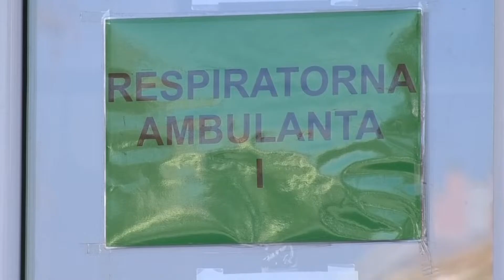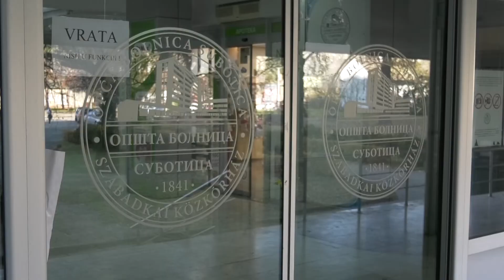Moguće zatvaranje kovid jedinice u Opštoj bolnici